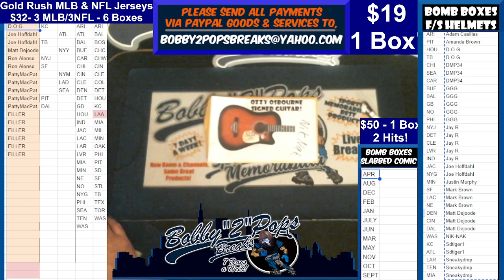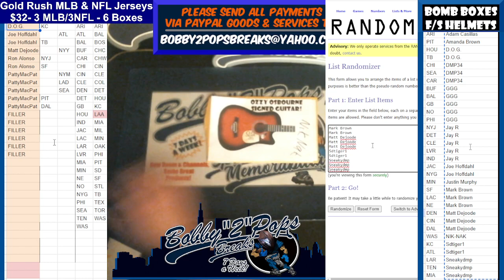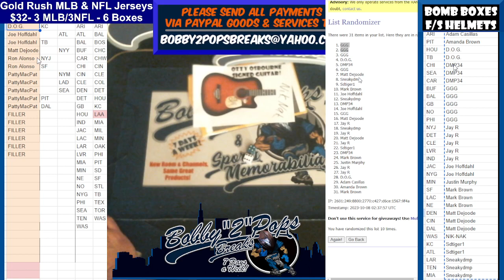10 7 23 Bomb Boxes Helmet Series 1 Box Break Break #3 Box #10